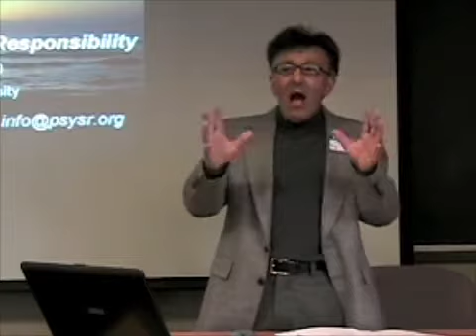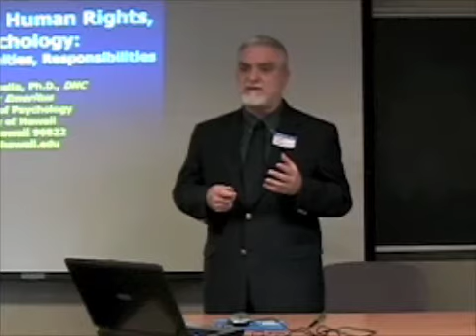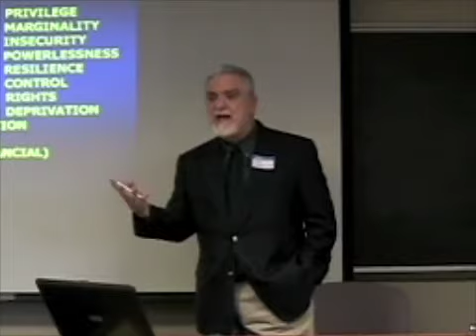PsySR: Activism in A New Era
On Sunday, February 15th at Georgetown University, Psychologists for Social Responsibility (PsySR) sponsored a program entitled Activism in a New Era for the Washington D.C. peace, social justice, and human rights community. Speakers included PsySR members Fathali Moghaddam, Tony Marsella, and Jancis Long. This video provides brief excerpts from their presentations.